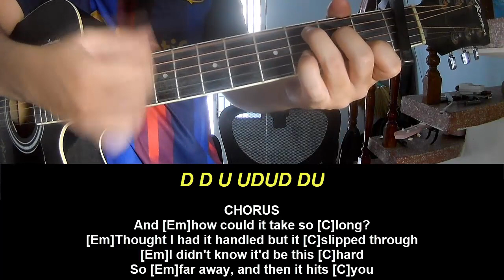Guitar Tutorial New Song 2024 Lizzy McAlpine March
Today, I will share with you Guitar Tutorial New Song 2024 Lizzy McAlpine March